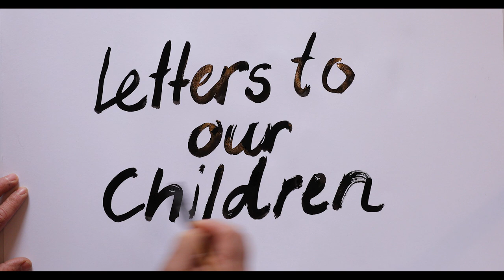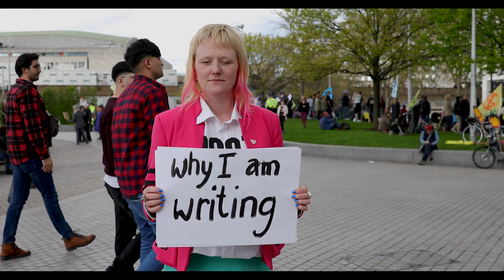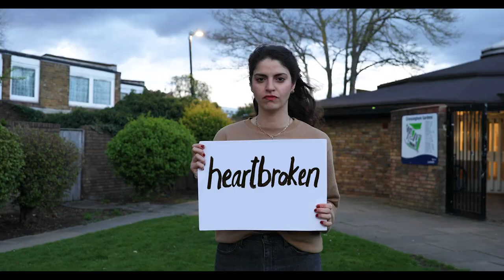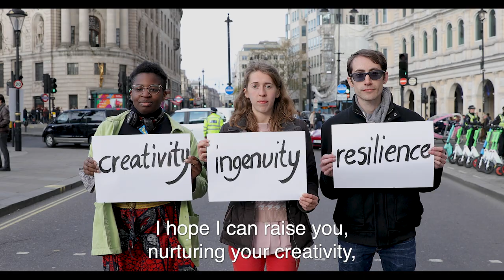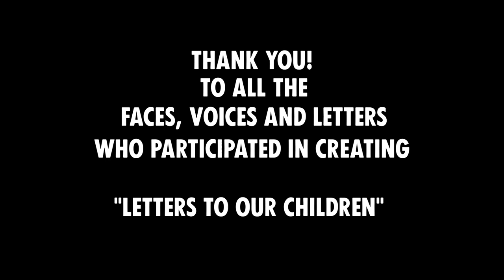LETTERS TO OUR CHILDREN | Extinction Rebellion UK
As children across the UK return to school for another academic year, Extinction Rebellion Families ask a simple question; What will you say to the children you love about your hopes and fears as the climate crisis intensifies?

108 individuals of many ages and backgrounds give voice to real letters from concerned parents and carers across the globe. Letters to their children about the accelerating Climate & Ecological Emergency.

Credits:
Concept: Miranda Irwin, Julie Hermann, Claudia Leisinger
Production: Julie Hermann, Claudia Leisinger
Video & Editing: Claudia Leisinger
Voice-over-recordings and sound guidance: Isa Suarez
Voice-over-recordings: Gary Bridgewood
Voices: Eve McDougall, Joanna Foster, Nathan Osgood, Alwyne Taylor, Eve Polycarpou, Leigh Singer, Julie Hermann, Claudia Leisinger, Liz Cass, Neil Sheppeck, Ghadah Alrawi, Sofia Antropova, Mattia Moscone, Alexia Hall

“Letter to Our Children” has taken inspiration from the global campaign and book Letters to the Earth

From September 10th we will come together in London and make the demand for climate action impossible to ignore.

1. Tell The Truth
2. Act Now
3. Beyond Politics